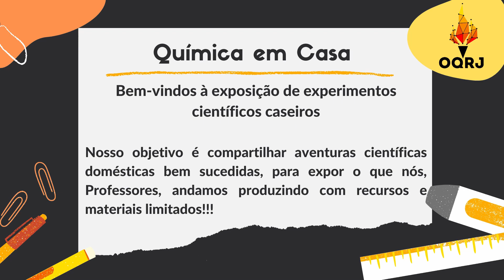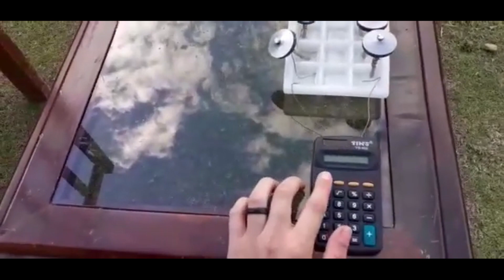Bateria de forminha de gelo | Tarcísio Leite dos Santos & Bianca Ferrareis Farias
IV Encontro de Ensino de Química
Química em Casa:  Exposição de Experimentos Científicos Caseiros.

Tarcísio Leite dos Santos & Bianca Ferrareis Farias